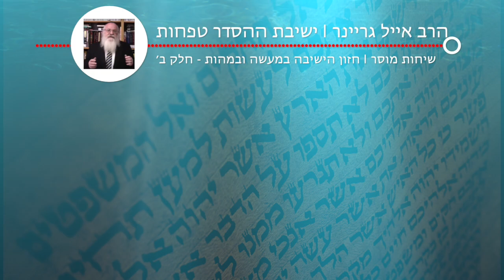הרב אייל גריינר - שיחות מוסר | חזון הישיבה במעשה ובמהות - חלק ב׳